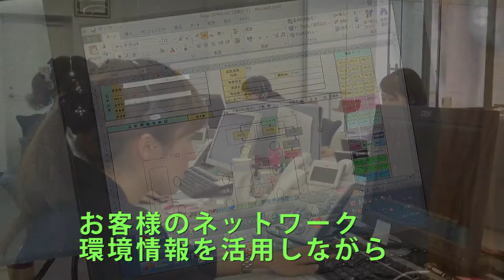岩通東北ＩＴサポートＣＣ紹介